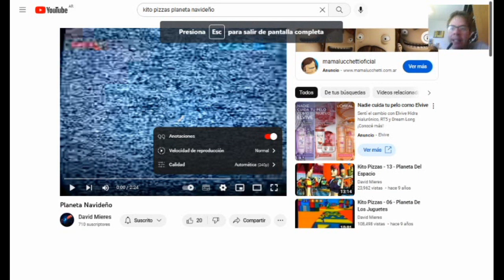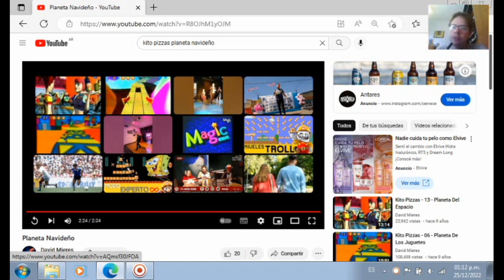Video Reacción:Kito Pizzas Planeta Navideño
Aqui les traigo otra video reacción más.
Ahora reaccionaré a un video de Kito Pizzas donde se muestra el juego del Planeta Navidéño,un juego que se mostraba en el programa entre los años 2002 hasta el 2004 o 2005 una vez por año durante los días 24 y 25 de Diciembre de esos años.
En fin,espero que les guste y que tengan Feliz Navidad.
PD:Perdón por la calidad es que no encontré un video con mejor calidad.